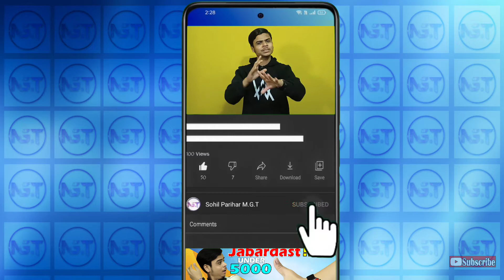Top 5 Best Tablets Under ₹15000 Budget⚡⚡December 2021 | Tablet Under 15K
Hello Dosto!!

Hello Friends, Aaj Ke Video Me Hum Aapko Batane Wale Hain Top Mere Picks Best Budget Ek Dum Powerful Tablets Ke Baare Me Jo 15000 Ke Andar Aate Hain. Doston Agar Aapko Ye Video Accha Laga To Video Ko Like Aur Share Karna Na Bhoole.🙂

🛒 Check Out Tablets ⚡

2. Samsung Galaxy Tab A7 Lite Tablet

3. Nokia T20 LTE Tablet

4. Moto Tab G20 Tablet

📝 Your Queries ⚡⚡⚡

tab under 15000
tablet under 15000 6gb ram
tablet under 15000 in india
tablet under 15000 in india 2020
tablet under 15000 in india 2021
tablet under 15000 4gb ram
tablet under 15000 in pakistan
tablet under 15000 trakin tech
tablet under 15000 for pubg
tablet under 15000 samsung
tablet under 15000 for study
tablet under 15000 for gaming
samsung tablet under 15000
realme tablet under 15000
tablet under 15000 with 4g sim slot
tablet under 15000 4gb ram 64gb rom
tablet under 15000 with calling facility
tablet under 15000 with 4g sim slot 2021

📽️ Video Highlights⚡⚡⚡⚡

00:00 Intro with subscribe zaroor karna 😊
01:21 Criteria
01:54 Best Lava Tablet Under 15000
02:27 Best Motorola Tablet Under 15000
03:07 Best Nokia Tablet Under 15000
03:35 Best Samsung Tablet Under 15000
04:04 Best Realme Tablet Under 15000

⚙️ My Gears ⚡⚡⚡⚡⚡

Phone Realme 6 : shorturl.at/jmvGS
Mic Boy BY-M1 : shorturl.at/tuIW6
Mic Maono AU-100 : shorturl.at/gmAIV
Simpex Tripod 6633 : shorturl.at/pyCEV
NVIDIA Graphic Card : shorturl.at/cfCNQ
Yellow Backdrop : shorturl.at/bAHZ6
Green Screen : shorturl.at/iGH24

Tech Mi Ki Help Kijiye Niche Diye Gaye Link Sa Purchase Kijiye..